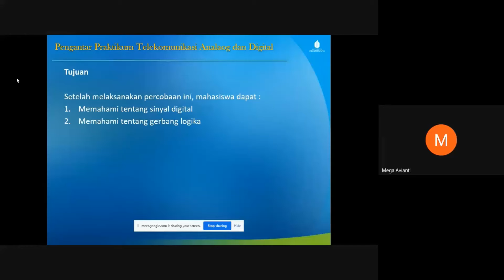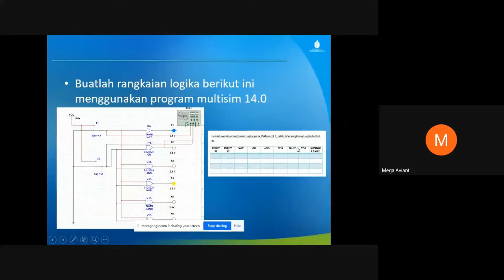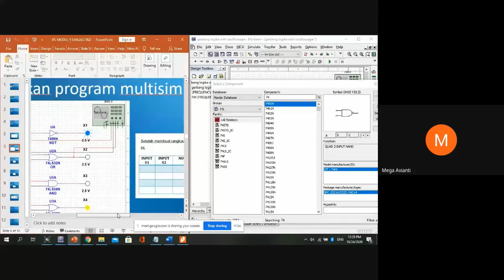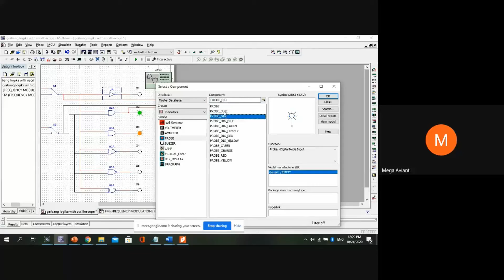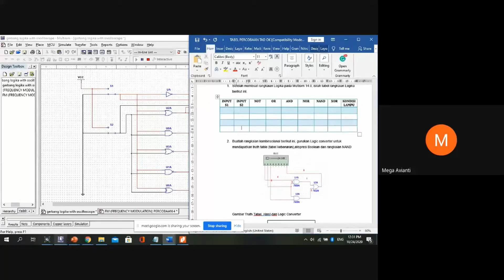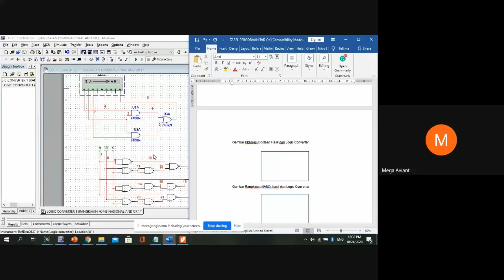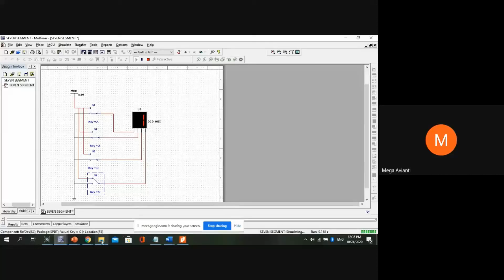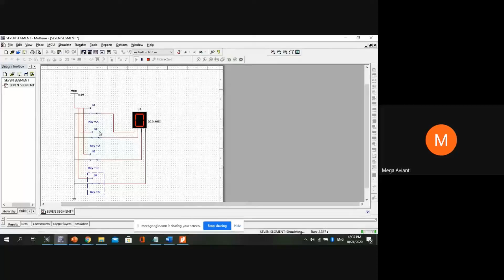PERCOBAAN 5 Sinyal Digital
Salah satu penggunaan sinyal digital adalah pada teknik komunikasi digital.
Sinyal digital yang dibahas pada percobaan ini adalah sinyal digital yang ada kaitannya dengan komunikasi.
Dalam sistem ini informasi yang dikomunikasikan berbentuk sinyal digital.